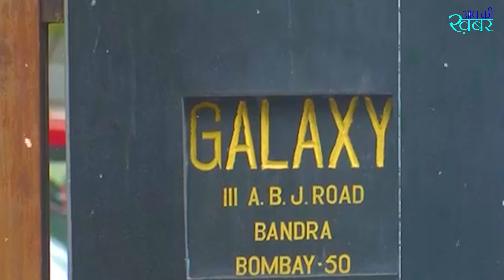Salman Khan Security Update | Fear of Lawrence Bishnoi | Aap Ki Khabar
In this video aapki khabar talked about Salman Khan Security Update. Crime, threat and consequences. Surely Salman Khan committed a crime by killing the black buck, then on behalf of the Bishnoi community he was asked to apologize but when Salman did not apologize, he was threatened. This threat was also not taken seriously, as a result of which the process of killing people close to Salman Khan started. so we discuss Fear of Lawrence Bishnoi. Salman Khan is also helpless in front of his ego. He knows very well that if he apologizes, the allegation against him of hunting blackbuck will also be proved. Maybe this is why he doesn't want to apologize

About This Channel: 👇
Welcome to Aap Ki Khabar – In This Channel You Find The Video Of Latest Movie Review in Hindi With English Subtitle & Spiritual Knowledge in Hindi & Hinduism Explained Video. We Also Do Current Affairs Analysis in Hindi. At Aap Ki Khabar, We Believe in Going Beyond The News Headlines. Our Focus Extends to Covering Success Stories & Motivational Success Story in Hindi of Individuals Who Are Making a Meaningful Impact on Society. We Believe Into The Lives of Those Who, Through Their Dedication & Hard Work.